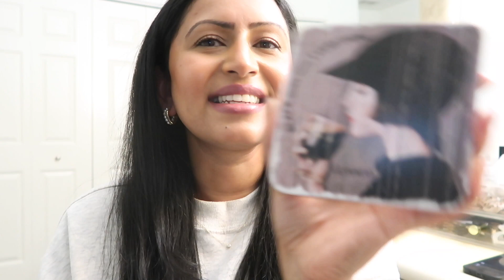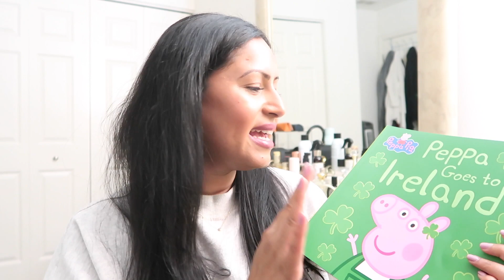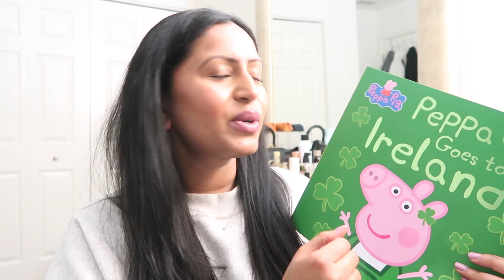WHAT I BOUGHT ON MY IRELAND TRIP | VLOG | S2:E5 | Kalpana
PRODUCTS FEATURED (Gifts from Ireland I bought for my family):
Gris Dior at Dior Beauty Boutique
Oud Isaphan at Dior Beauty Boutique

AFF LINKS: Some links above are affiliate links from which I get a small commission, this does not affect you as a customer at all, but it helps me keep making videos for you all!

PR GIFT: Anything labeled with a * signals a PR gift or PR discount